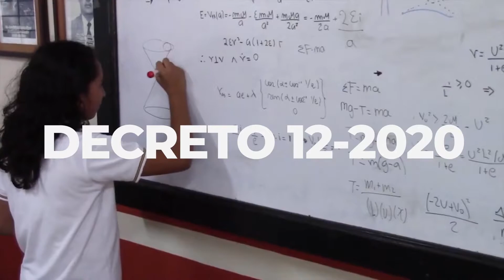Resultados2020, Decreto 12-2020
Medallistas de las Olimpiadas Centroamericanas y del Caribe de Física, comentan de qué manera les apoyo la aprobación del Decreto 12-2020, para continuar sus estudios durante el 2020.